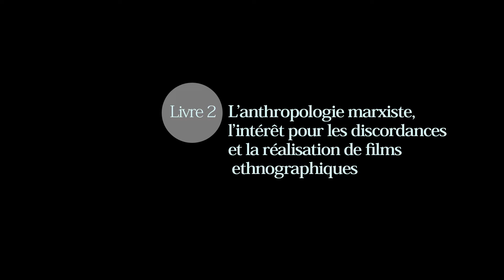Jean-Pierre Olivier de Sardan. Livre 2. « L’anthropologie marxiste, l’intérêt pour les ...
Jean-Pierre Olivier de Sardan. Livre 2. « L’anthropologie marxiste, l’intérêt pour les discordances et la réalisation de films ethnographiques »

Directeur d'études de l'EHESS

Date : 10 décembre 2021 (De Sardan)